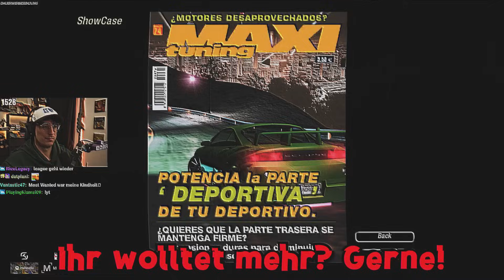Ich war 7 Jahre alt als DIESES SPIEL erschienen ist! (Need for Speed Underground 2)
Es geht endlich weiter. Wir spielen wieder NFS Underground 2

SK Gaming

Edits

Alle Videos auf diesem Kanal werden von Jan von der Pudelmützengang geschnitten.